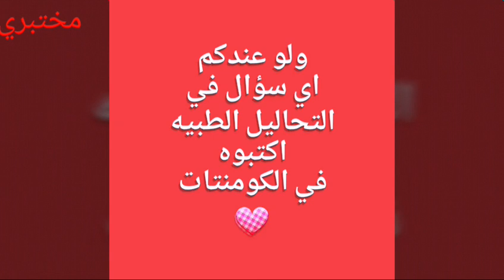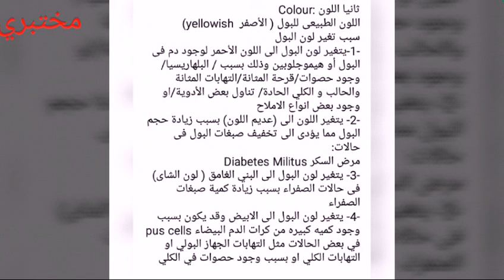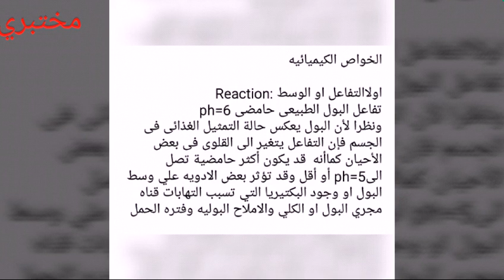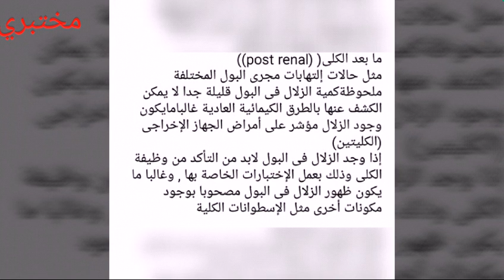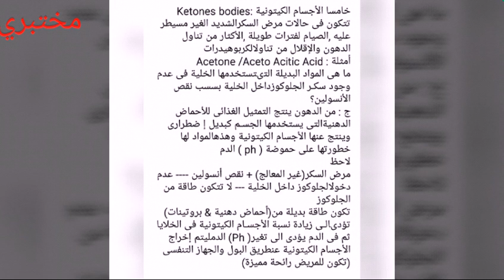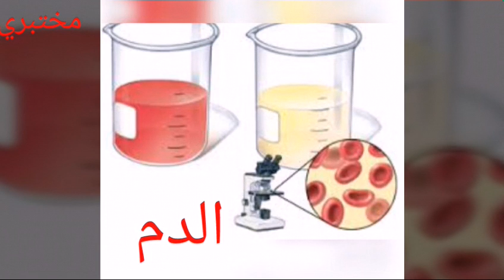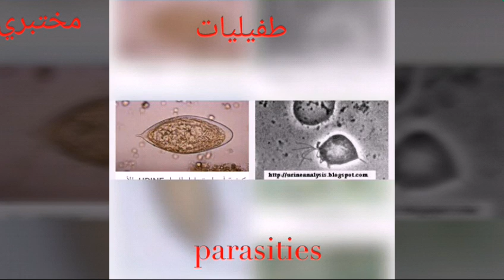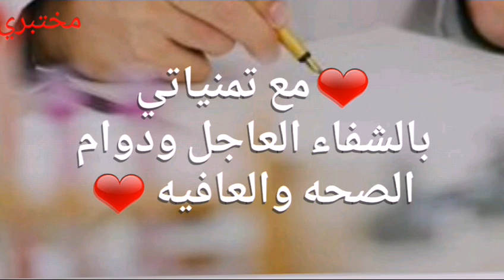قراءة تحليل البول ومعني رموزه